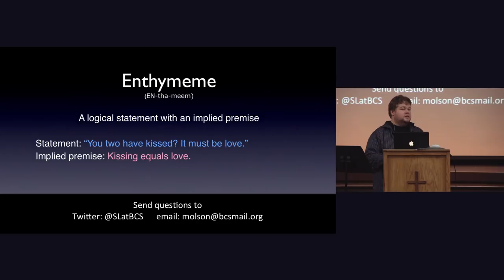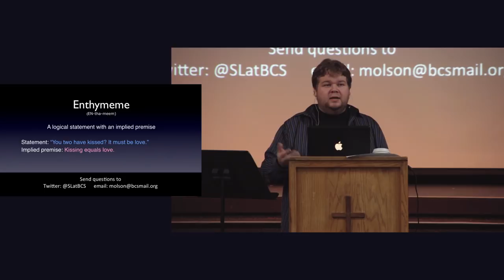Do you know what an enthymeme is?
This clip is excerpted from Adam Lubanski's chapel talk to Bellevue Christian high school on March 22, 2012.